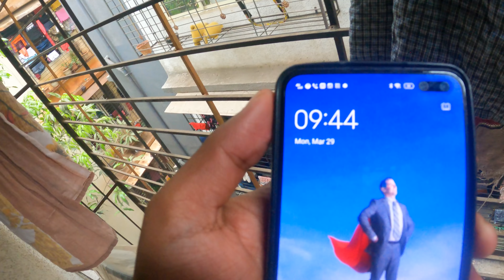Happy Holi 2021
Guys I am enjoying this lockdown with my family and hope you are enjoying our craziness too.